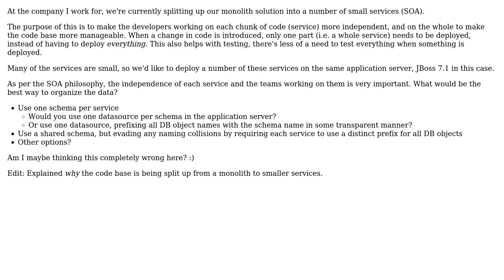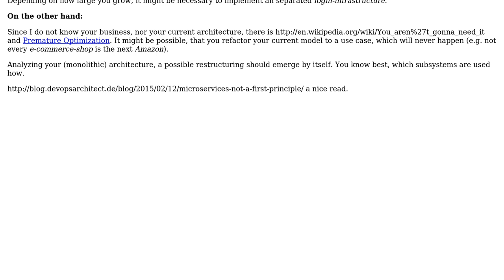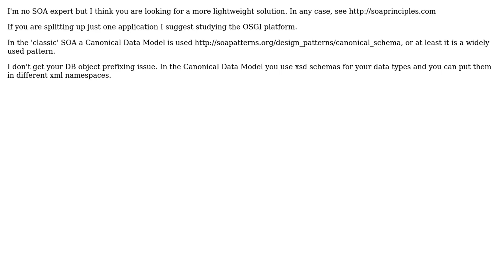Software Engineering: SOA, Java EE and data organization (3 Solutions!!)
Software Engineering: SOA, Java EE and data organization

With thanks & praise to God, and with thanks to the many people who have made this project possible! | Content (except music & images) licensed under CC BY-SA | Music | Images & others | With thanks to user Thomas Junk user Karl user jolasveinn user AlfredoCasado and the Stack Exchange Network Trademarks are property of their respective owners. You are responsible for your own actions.